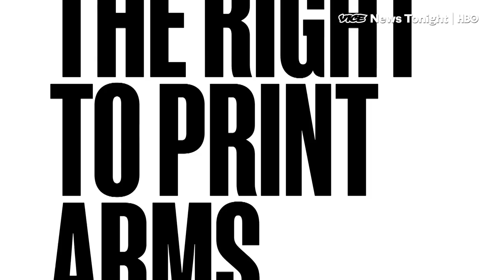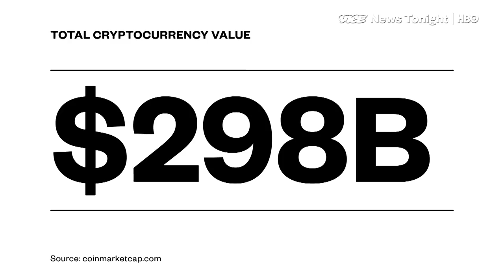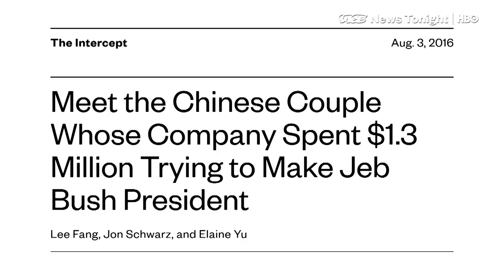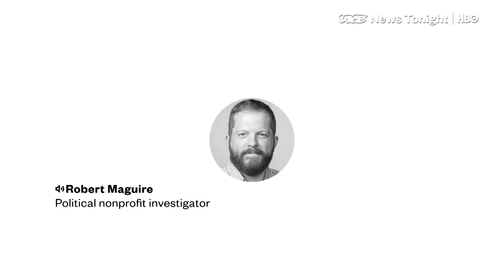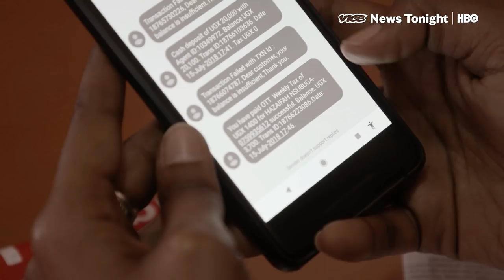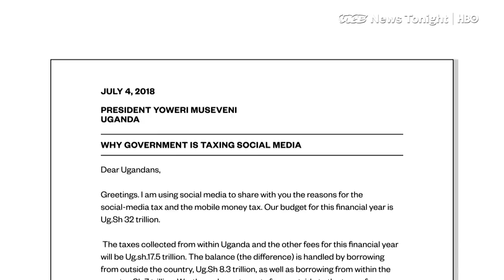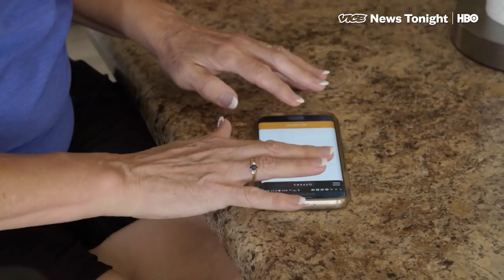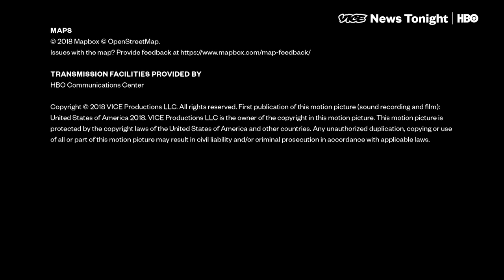Regulating Crypto & Uganda Social Media Tax: VICE News Tonight Full Episode (HBO)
This is the July 18, 2018 FULL EPISODE of VICE News Tonight on HBO.

2:07 Wednesday, the House Agriculture Committee held a hearing about cryptocurrencies. It oversees the trading of commodities, which in the past only meant agricultural and mining products.

6:26 A D.C. magistrate judge ruled that Maria Butina, the Russian national charged with conspiracy to act as an agent of the Russian government, will remain in custody for now.

10:36 This summer, Parkland students have been traveling the U.S. to push for gun-control legislation. Now they're being followed by a group of gun-rights activists holding counter-protests. VICE News meets members from both sides as they gear up for an event in Salt Lake City.

16:16 After massive public push-back, Uganda’s parliament will reconsider a tax on social media tomorrow. The leader of these protests is Robert Kyagulanyi, a popular musician, who’s better known for his stage name: Bobi Wine.

19:30 Amazon Flex is a collective of thousands of independent contractor drivers who each morning log into the Flex app to see if they can score a lucrative (but ever changing) time slot to deliver Same-Day Prime or regular packages for Amazon.